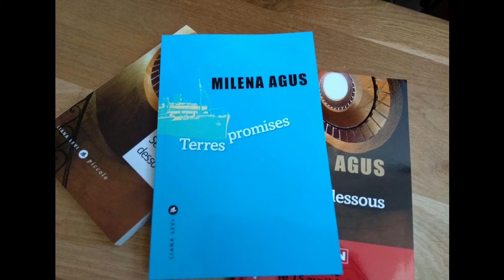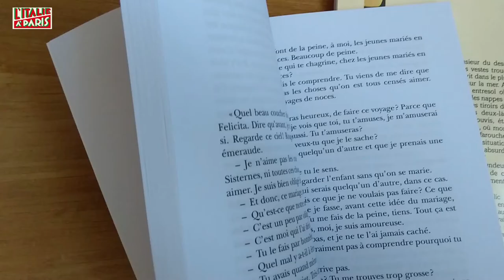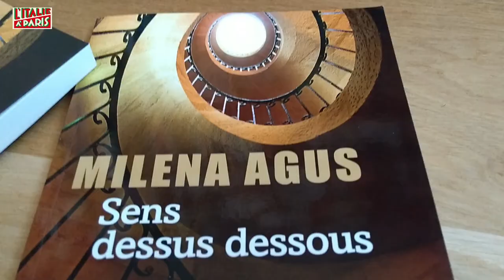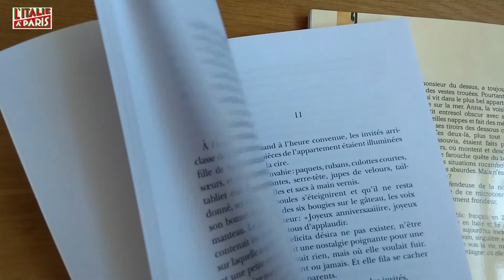Milena Agus - Terres promises. Entretien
Interview de Milena Agus à propos de son roman Terres promises, Liana Levi 2018.
En italien sous-titré